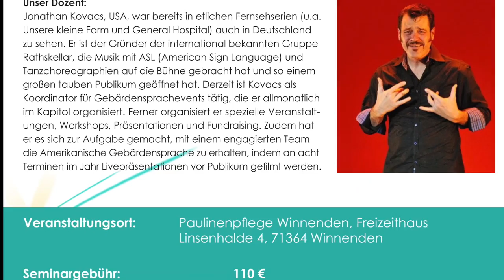Musikworkshop mit Jonathan Kovacs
am 21. April 2017 und 22. April 2017 in Paulinenpflege Winnenden.

Verein der Gehörlosen Stuttgart e.V. - Abteilung Kultur mit Kopf, Herz und Hand.